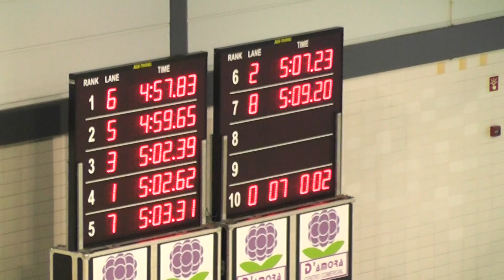VII Meeting Internacional de Lisboa 400 EF 2de2